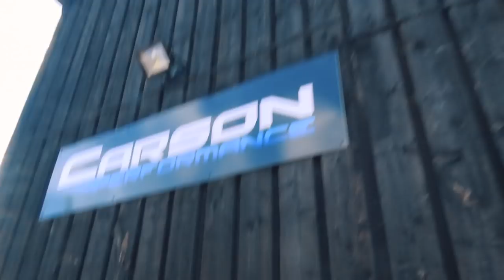🐒 IS THIS THE SICKEST S15 DRIFT CAR EVER BUILT?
Drift Diaries Episode 75 - After my cheeky little trip to the USA I head up the farm to catch up with the boys and check out one of the sickest S15 drift car builds I have ever seen! Stance car eat your heart out, sitting low on Work Wheels this S15 Silvia turbo is pretty bad ass! Hope you enjoy the video, fresh content every few days! Cheers ML

Official ML merchandise! Much nom nom awaits you!

All profits raised will be put towards bringing you guys better content and more ML goodness!

Send us cool shit and get it featured on the channel!

End Music Credits - JNSPTRS Chasing

Monky London Discounts